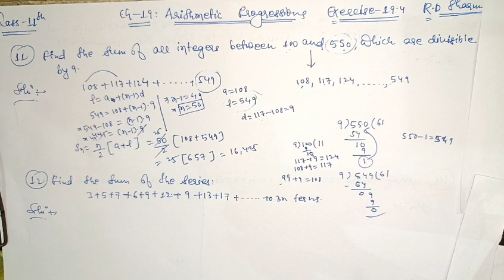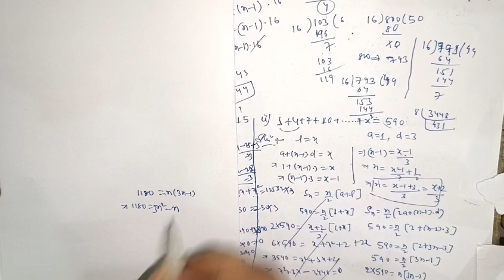RD Sharma | Class 11 | Chapter 19 | Arithmetic Progression | Ex 19.4 | Q11 to Q14